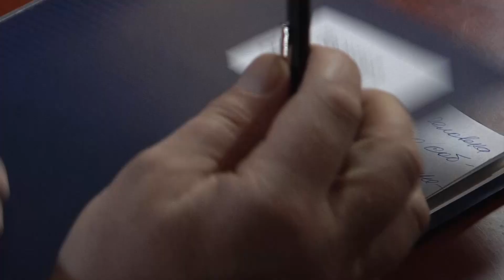Понять. Простить | Выпуск 780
Когда нет сил самостоятельно решить ту или иную проблему в семье или на работе, когда невозможно понять любимого человека, когда сложно простить того, кто предал или разлюбил, на помощь приходят профессиональные семейные психологи.

«Понять. Простить» – документальная драма с психологическим уклоном, основанная на реальных событиях. Рассказывает о сложных ситуациях, в которых оказываются простые люди: конфликты в семье, на работе, проблемы во взаимоотношениях поколений, кризис среднего возраста. Истории, которые вы увидите произошли в реальной жизни, с реальными людьми, изменены только имена и фамилии. «Понять. Простить» – сериал для тех, кто хочет получить совет от специалиста и исправить собственные ошибки, не выходя из дома. Каждый выпуск – реконструкция той или иной истории из практики ведущих проекта – практикующих психологов Галины Тимошенко и Бориса Егорова.

Герой или героиня программы приходит в кабинет к психологам и рассказывает свою историю. Помимо этого за кадром в сжатом виде раскрывается суть проблемы. Потом показывают некую иллюстрацию данной ситуации со всеми бытовыми подробностями. Снимают человека дома, на работе, в том месте, где происходит конфликт, с представлением всех действующих лиц. Это не один прием-разговор, а много встреч, много разговоров, конкретная проблема и реальное ее решение. Получается реконструкция истории лечения пациента, сжатая до одной программы.